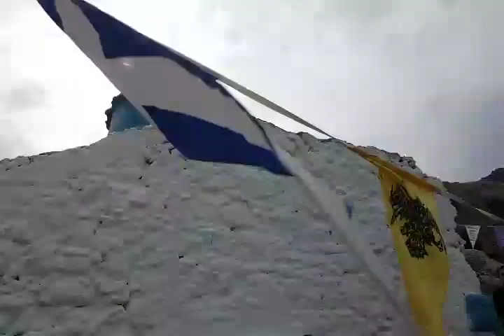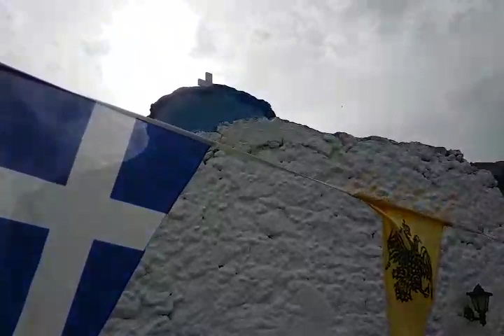Άγιος Θεολόγος Λαγούδι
Άγιος Θεολόγος